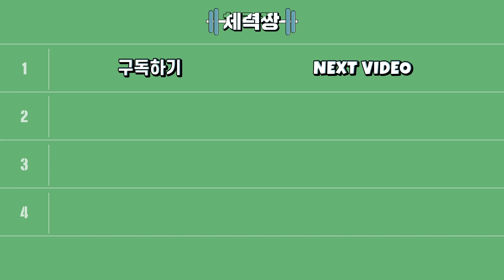[체력짱] 플랭크의 종류와 올바른 자세 (플랭크, 사이드 플랭크, 복근운동, 코어운동, 룰루레몬)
플랭크는 코어는 물론 팔과 다리의 근력도 향상시킬 수 있는 운동입니다. 초급부터 고급까지, 딘이 가르쳐주는 플랭크 동작을 통해 식스팩을 만들어 보세요! (*딘이 입고 있는 옷은 모두 룰루레몬 제품입니다.)